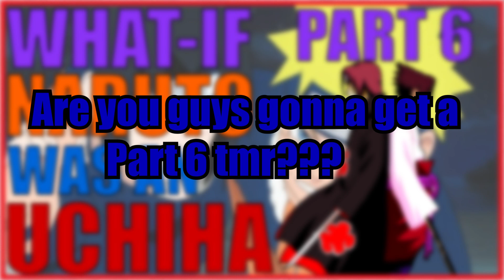What-If Naruto was an Uchiha? Part 6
In this video I will finally be adding a part 6 to the what if naruto was an uchiha series, if you havent started the series yet I recommend you use the links below in order to catch up on the series. hope you enjoy the video